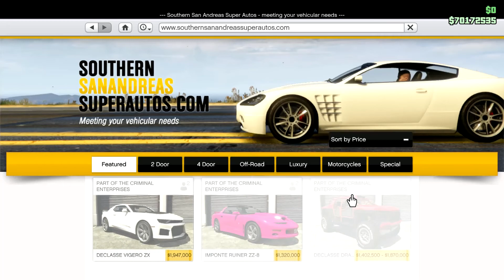GTA ONLINE | I BOUGHT THE VIGERO ZX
After a long while i'm finally back on GTA online on a BEAST of a PC!